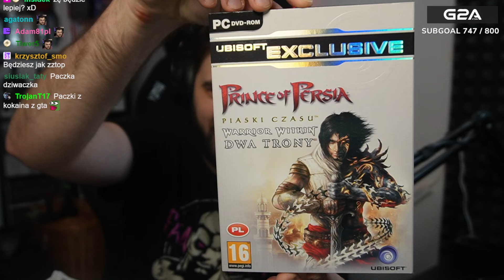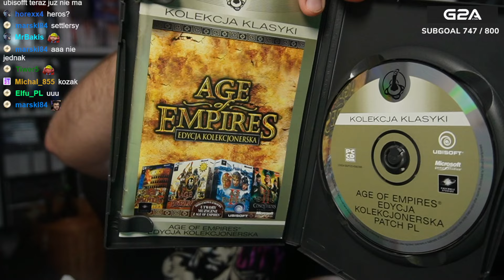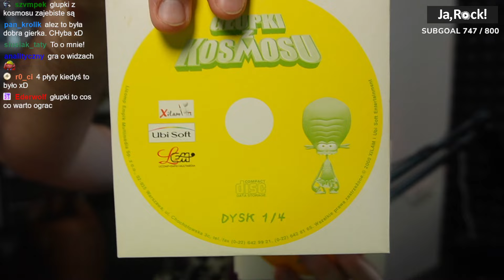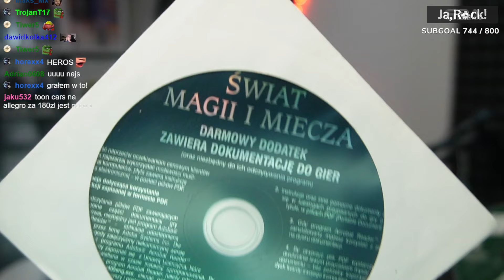Paczka od widza z retro grami a w środku to: 😮‍💨